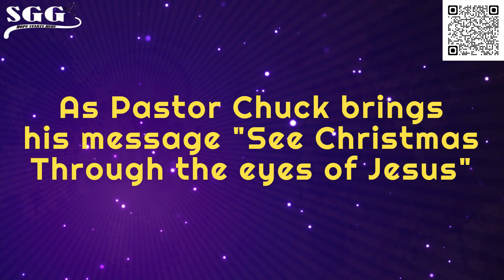Join us at SGG this Sunday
join us at sgg or live stream on YouTube and Facebook for Pastor Chuck sermon see Christmas Through The Eyes of Jesus this Sunday starting at 10:30 a.m. 480 East Market Street Warren Ohio 4445 hope to see you there